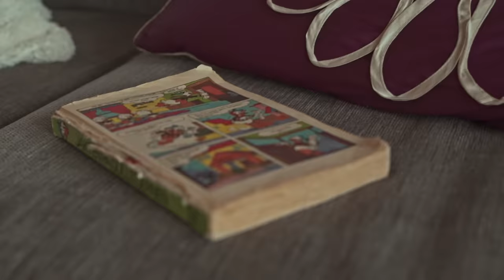Love Jimo - Without You (OFFICIAL VIDEO)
"Without You" Out Now

"Without You" New Single by Love Jimo

SONG:-
- Song produced by Love Jimo
- Song written by Love Jimo
- Mixed by Martin Bjorå
- Mastered by Peter Christian

- Video Filmed by Cruz3ro (Kenneth Engebråten)
- Video Directed by Mubarak Said Muse
- Video Edit by Mubarak Said Muse

THE DREAM TEAM:
- Kenneth Engebråten
- Mubarak Said Muse
- Solomon Moges Kidane
- Kaleb Haile
- Victoria Jegerud

[Verse1]
Have i ever told you
How much you meant to me
You’re my greatest deal
Like a stock winner (ye)
Like a light in the dark (ye)
Turned my life around with your smile ye
Way you picked me up while im down ye
Oh nothing compares to you

[Pre-chorus]
Oh feels good when im with you
Its a paradise when im with you
My heart beat so fast when im with you
Forget all my troubles when im with you
Oh you know that i won’t stop
Till the light comes up In the morning
Take you for a ride while im honning

[Chorus]
Oh without you, you u
Im so lost without you

[Post-chorus]
Without you
Without you

[Verse2]
Babe when i hold my hands around you
I can feel my life running through my veins
Just like i fell in to a fairlytear
Looking into your eyes take my breath away
And you truly make all my world stand still
Nothing can compares to you

[Post-chorus]
Without you
Without you